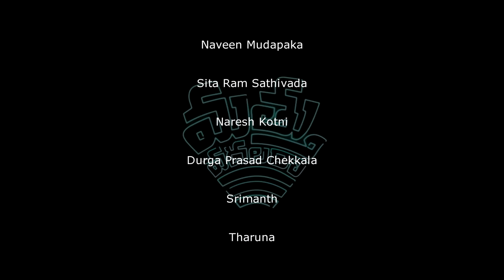Matthu Vadalara | Short Film | Indra Surisetty | 4K | Dadi Institute of Engineering & Technology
MatthuVadalara Is A LatestTelugu Film By Indra Surisetty.
This Is All About The Student's Distraction of Their Way Towards BadHabits Like Smoking, Drinking, Drugs, Attraction Towards
Realizing The Effects And Changes His Way Towards GoodHabits and will be in a good way.

Cast: Bhaskar Viyyapu, Anil Kumar Koribilli, Naveen Mudapaka, Tharuna, Lavanya,